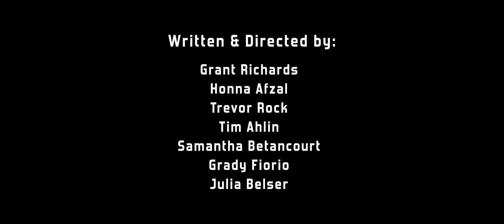On the Couch Trailer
Reelized Pictures presents On the Couch, a film about Dr. Braga, a psychiatrist who works with a variety of challenging patients.  This film will make you laugh and make you cry, and it will certainly keep you be glued to the screen.